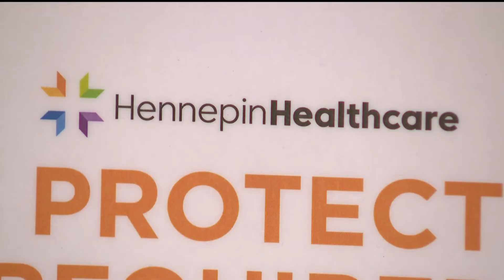State health care systems declare gun violence a public health emergency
Workers at Hennepin Healthcare say they've seen an increase of more than 50% over the past two years in penetrating trauma, which includes gun shot wounds or stabbings.